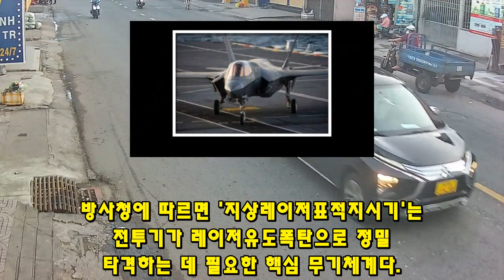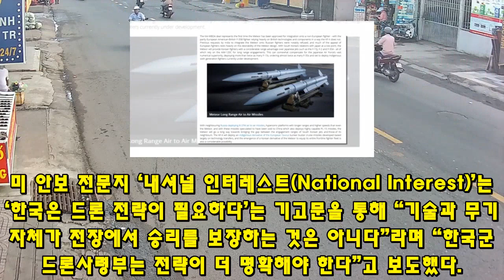KF-21 전투기 800차 비행, 무인전투기 연계 이륙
1163KF-21 전투기 800차 비행, 무인전투기 연계 이륙